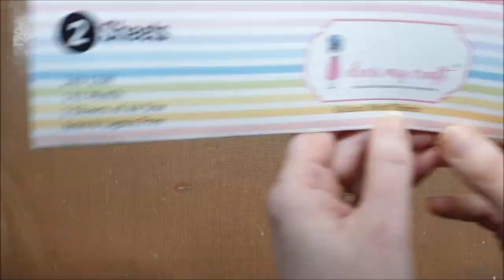Pencil box tutorial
Design team member Jasmina here. I have prepared a tutorial on how to make this cute pencil box. Hope you like it!

Product Links